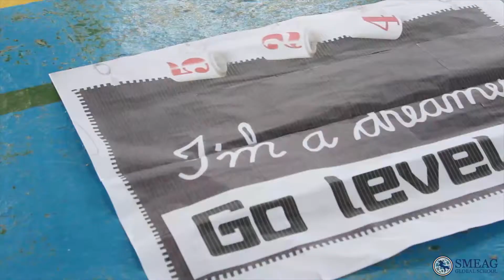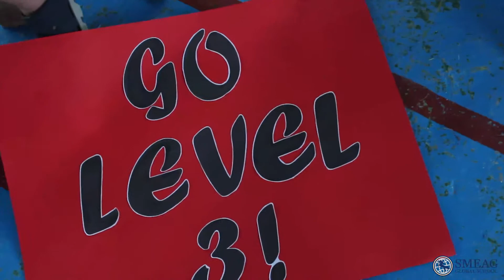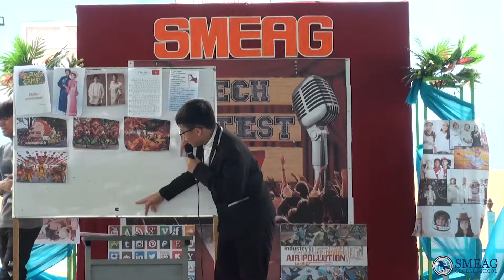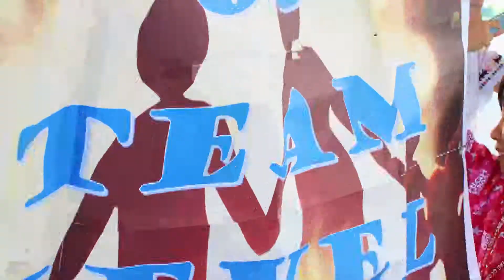[Learning English] English Academy in Cebu, Philippines: Speech Contest 2017